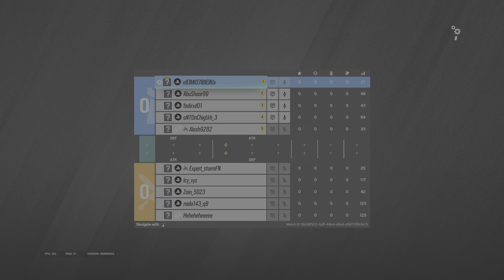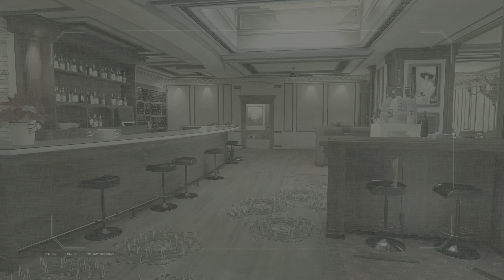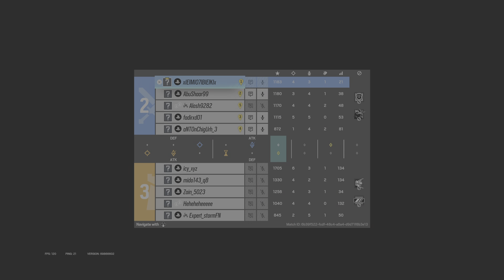Tom Clancy's Rainbow Six Siege - Y9S1 Hard Fought Victory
Dual Sense Edge VS MnKs